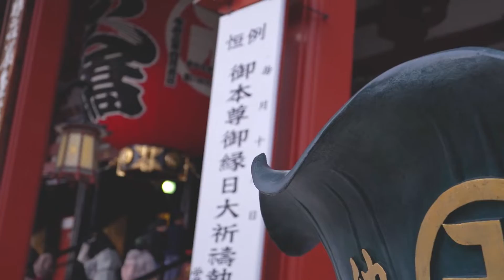코로나 이후 일본 여행 스케치 영상